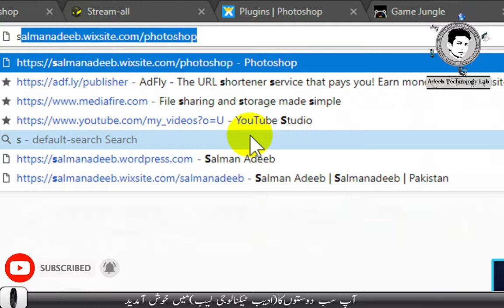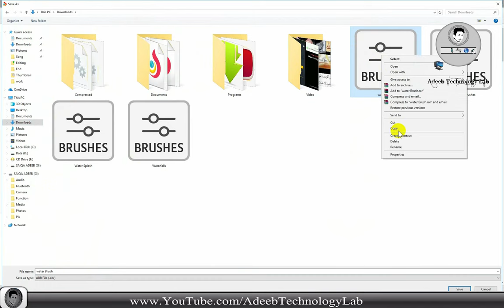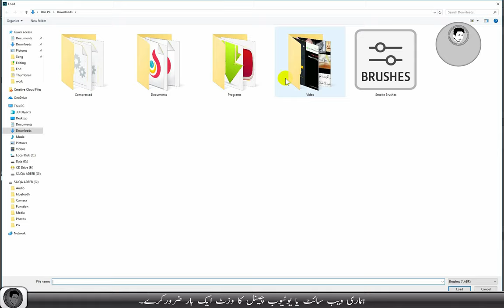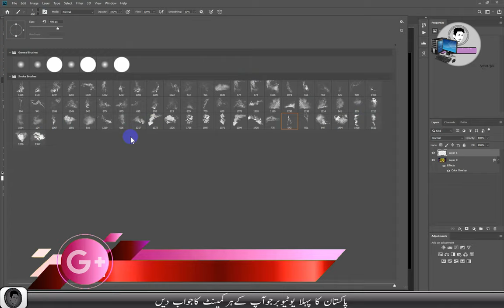All Smoke Brushes in one File in Photoshop